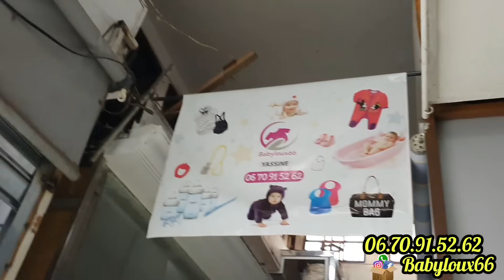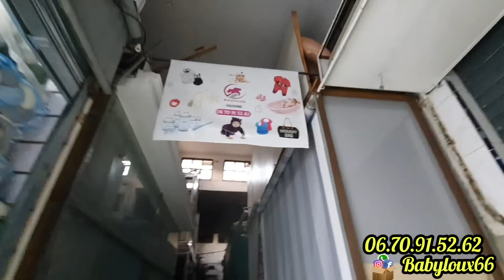💥صاك mustella رجع ب les produits وبثمن هوتة🤩 ببجامات 65dh ولبيسات 60dh التبراع عند ياسين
المحل متواجد بقيسارية الزموري شارع عبد المومن درب غلف الدار البيضاء الإرسال لجميع المدن والمحل مغلق يوم الجمعة فقط